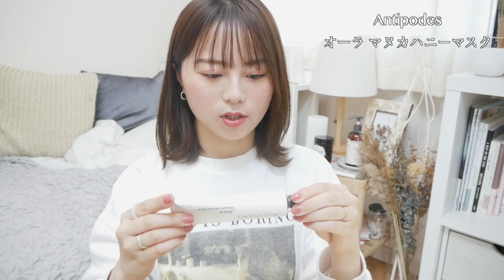【今月のお気に入り】おうち時間/GU/部屋着/ボディケア...癒されたもの♡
AirPods
GU ストレッチストレートパンツQ

田中日菜(たなか ひな)
のちスタオーディション2017 LUCRA賞いただきました！

"お手紙等宛先について"
〒107-6228
UUUM株式会社 田中日菜 宛

【ルームツアー】模様替えしたのでまたお部屋をご紹介します!"実家暮らし"

【UNIQLO】白Tシャツで夏の着回し10パターン!どんどんお着替え♡【GU.LOWRYS FARM.ZARAなど】

【morning routine】ダイエットを始めた最近のとある日の朝"ジム.朝ごはん.妹.GRWM"

【リンクコーデ】春夏のカップルのリンクコーデ５パターン！！！【GU.ユニクロなど】

人気スキンケア動画

【肌荒れ.黒ずみゼロ!】おすすめ！私のクレンジング＆洗顔法【肌荒れしてた時に使ってたものも紹介しています】